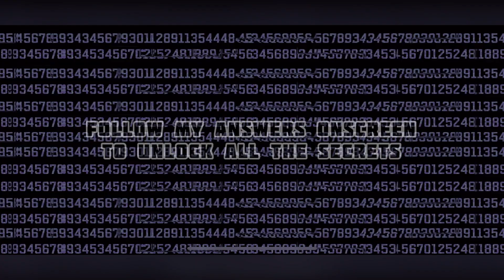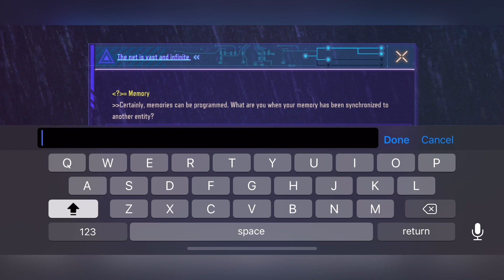GHOST HACK! Easter Egg Full Tutorial - All Answers Complete Guide How to Unlock CODM 2022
BobJonesKD shows us How to unlock the Ghost Hack Easter Egg Bonus Challenge in Call of Duty: Mobile!